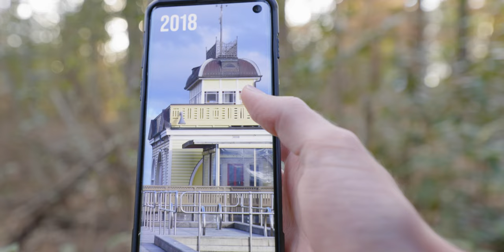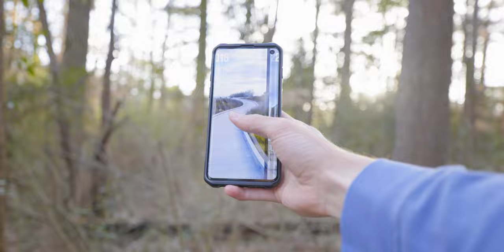Melbourne: Far but Close | A Short Film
Cinematic travel video telling the story of Melbourne, Australia through my eyes. With time lapses, nature shots, and clips from my past, I show you what Melbourne means to me.

Cameras: Samsung Galaxy S10, Nikon 1 J4, Panasonic S1H
Mic: Zoom H1n
Editing Software: Adobe Premiere & After Effects